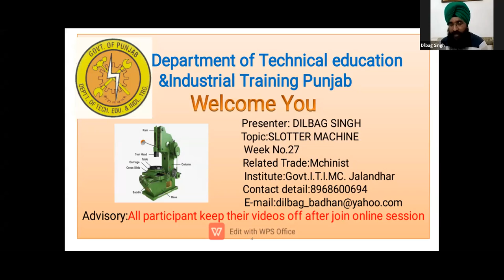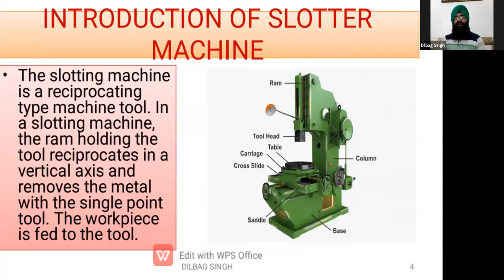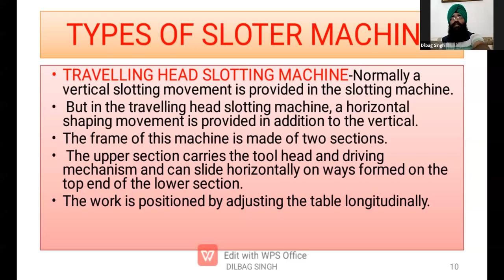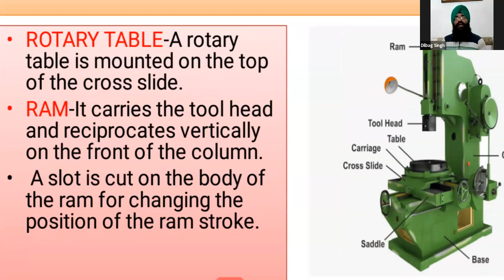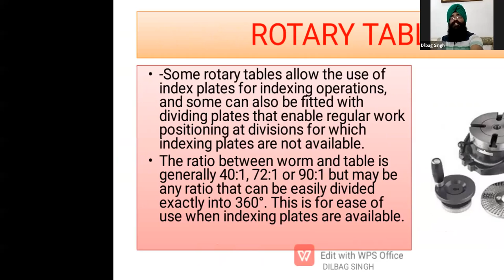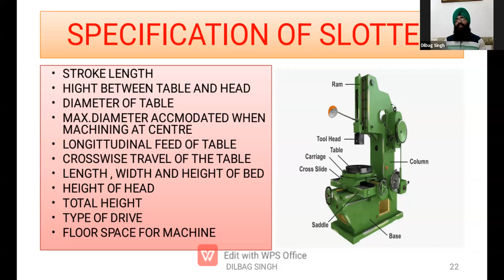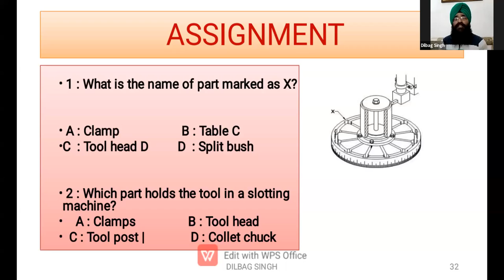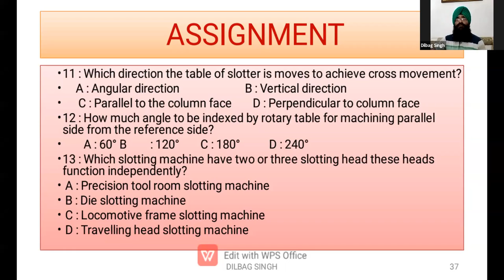963 4397 8537 Theory SLOTTER MACHINE English,punjabi by sh DILBAG SINGH